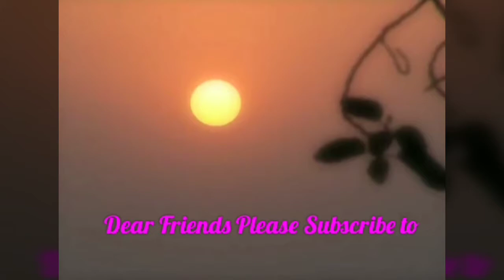धरती आबा बिरसा मुंडा जयंती विक्रमगड ता विक्रमगड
धरती आबा बिरसा मुंडा जयंतीनिमित्त आपल्या वेगवेगळ्या संस्कृतीचे व नृत्यांचे प्रदर्शन करताना आदिवासी बांधव पहायला विसरू नका आवडल्यास सबस्क्राईब व शेअर जरूर करून आपल्या प्रतिक्रिया कळवा .